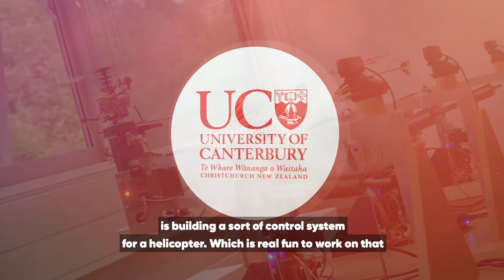Brendain at UC - Power Up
An interest in all things electrical from an early age has lead Brendain to Christchurch to study Electrical Engineering.